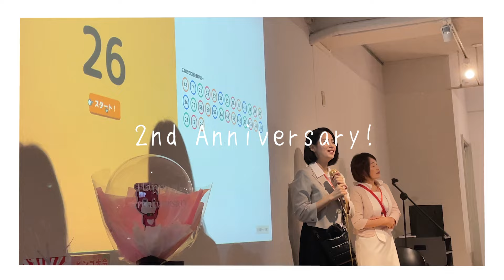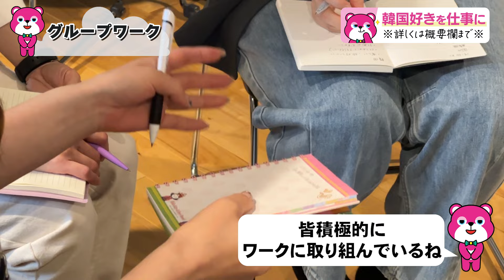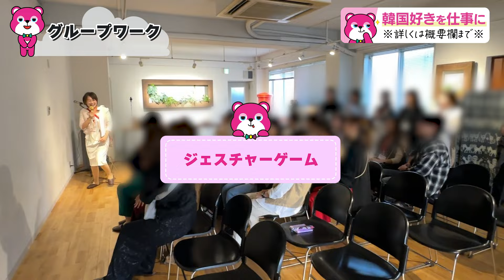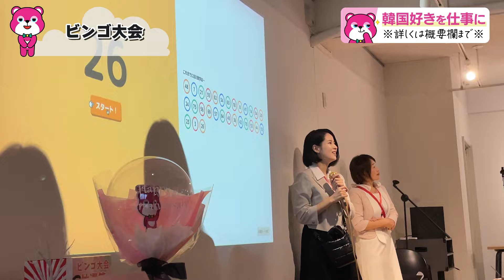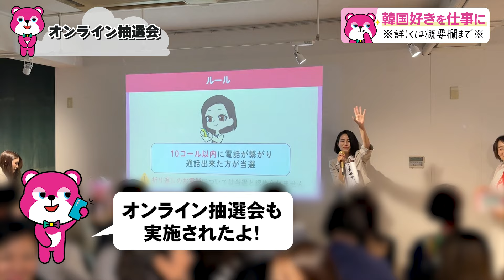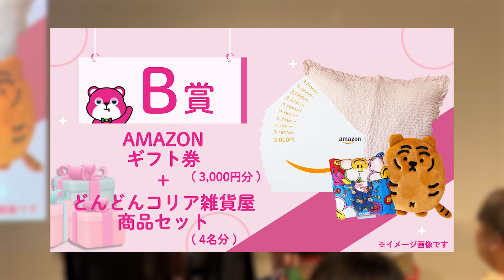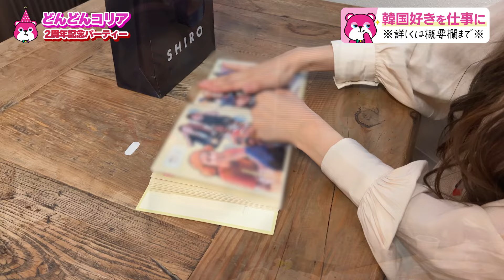どんどんコリア2周年を迎えて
⭐️韓国物販の無料勉強会の申し込みはこちらから

📗ソア出版本はこちらからチェック（タイトル「韓国好きのための「ながら副業」」）

⭐️ベンチャー企業を取り上げる「ベンチャー通信」に掲載されました

🏆豪華特典1個目🏆
ソアが実際に販売した
利益商品リスト50選
🏆豪華特典2個目🏆
利益がザクザク見つかる
リサーチ方法徹底解説動画
🏆豪華特典3個目🏆
年間480万円の利益を出す
Kpopトレカ仕入れ完全攻略
🏆豪華特典4個目🏆
一目で何をすればいいのか丸わかり
最短最速月収10万円達成ロードマップ
🏆豪華特典5個目🏆
過去に30,000円で120名が参加
韓国物販有料セミナー動画
🏆豪華特典6個目🏆
メルカリ海外出品裏技マニュアル
🏆豪華特典7個目🏆
借金300万円の販売員から
年商1.8億の経営者になった経緯
🏆豪華特典8個目🏆
1日で利益10万円超!?
韓国現地POPUP仕入れ徹底解説
🏆豪華特典9個目🏆
コピペで1.5倍高く売れる
メルカリ爆売れセールステンプレート
🏆豪華特典10個目🏆
誰でもカンタンに計算できる
関税計算マスターガイド
🏆豪華特典11個目🏆
知らずに仕入れると捕まる!?
韓国物販輸入禁止商品完全ガイド
🏆豪華特典12個目🏆
真似するだけで1.5倍高く売れる!?
メルカリ販売マニュアル
🏆豪華特典13個目🏆
確実に利益商品が見つかる
韓国ノースフェイス仕入れ完全攻略
🏆豪華特典14個目🏆
韓国卸仕入れ0→100完全攻略
プレミアム電子書籍
🏆豪華特典15個目🏆
3日間限定で10,000円→0円
韓国物販プレミアム勉強会

メルカリ物販×韓国物販の稼ぎ方や裏技を投稿でシェアしています✨
プロフィールからチェックしてみて下さいね😊

自分で稼ぐ力をつけておくことで
人生が思い通りに！

韓国物販はその第１歩として最適です。

キラキラ輝く自立した女性になるために
韓国物販にまつわる講座を全7日間かけて無料配信します。

ノウハウだけでなく、スキル・学歴0のソアが独立するための
道のりから失敗や挫折についても赤裸々にお話ししています😲

年商1.8億の物販＆WEBマーケティング会社である株式会社ADC3.0を経営しながら
韓国物販スクール「どんどんコリア」の代表兼講師としても活躍中💪

ソアのYoutubeでは、

💟副業収入10万円を最短で稼ぐ方法
💟物販ビジネス素人でも結果を出す方法
💟旅行を楽しみながら収益化する方法
💟自立した女性になりたい！自分の力で稼ぐ方法

について発信していきます😌✨